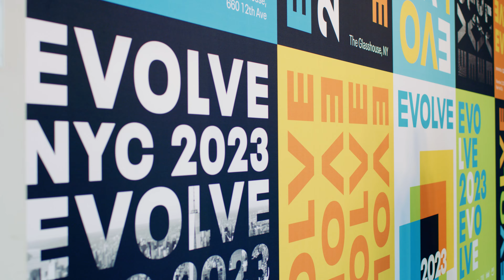Evolve 23 | New York City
Get inspired at Evolve, the conference for data and analytics leaders, and learn how you can bring the future of data into your business today.